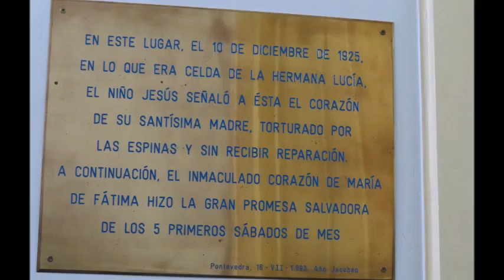Vigo Pontevedra 9 5 2016